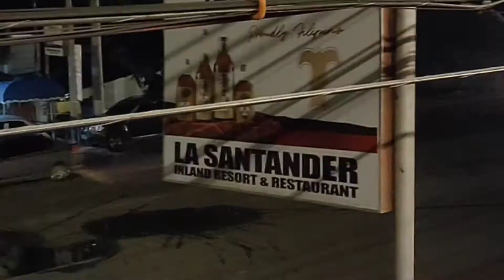My Cousin's Birthday Celebration | Happy Birthday MayAnn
Vlog Title: My Cousin's Birthday Celebration | Happy Birthday MayAnn

Happy 23rd Birthday May Ann!